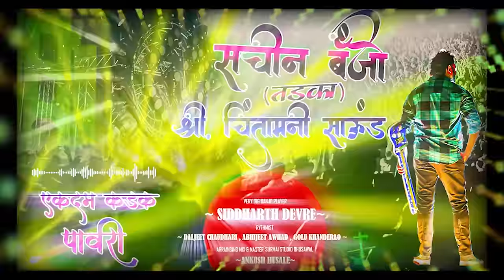SACHIN BANJO TADKA PAVARI | SIDDHARTH DEVRE BSL 8888900938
SACHIN BANJO TADKA PAVARI
Sachin Banjo Group Bsl - Abhijit Avhad
Shree Chintamani Sound Bsl - Daljit Chaudhary
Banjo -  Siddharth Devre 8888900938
Rythmist - Siddharth Devre, Abhijit avhad, Golu Khnderao
Video Poster - Surmai Husale
Mix Mastring arraignment -  Ankush Husale
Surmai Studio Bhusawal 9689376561